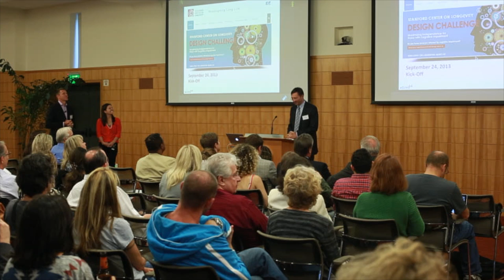Aging 2 0 Stanford Ken Smith and Russ Hill